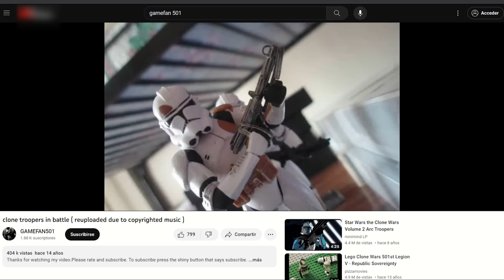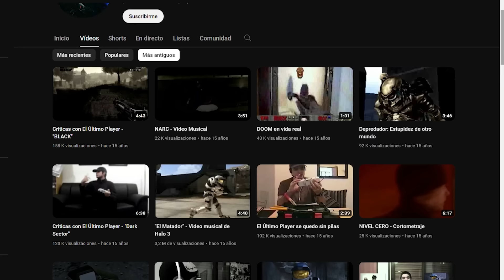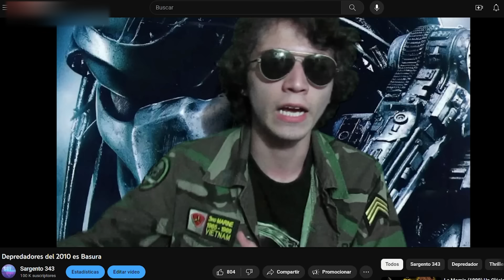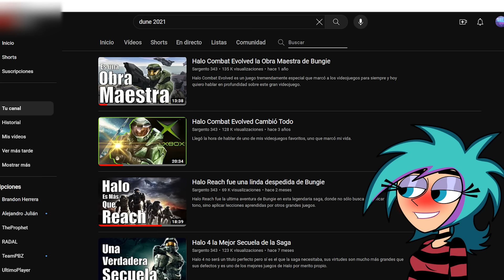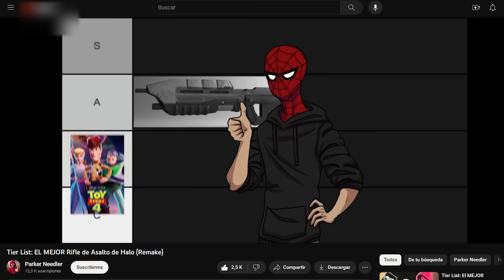La Historia del Sargento 343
Espero les guste este singular video para agradecerles por el inmenso apoyo a lo largo de todos estos años, les envío un enorme abrazo a todos y cada uno de ustedes.